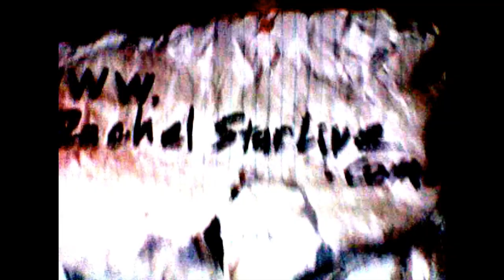How To Be Confident ⬅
So my tips on how to be confident... with Schizophrenic Rachel Star Withers

To See in the Dark: Hallucination and Delusion Journal